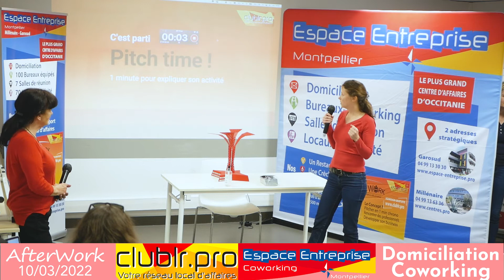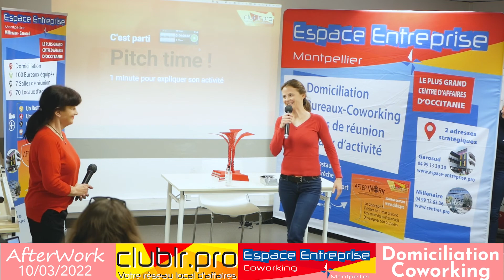BOULANGER Laure - Pitch Elevator - Afterwork Club LR Mars 2022